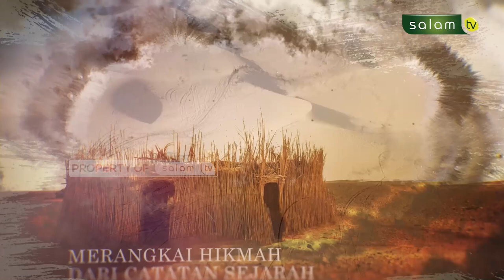Kisah Nabi Dan Rasul : Pertemuan Nabi Yusuf dan Nabi Ya'kub 'Alaihimussalam - Ustadz Faishal, S.Pd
💳 Bantu Operasional Dakwah @salamtelevisi :
| Bank Muamalat
| Kode 147
| an. Salam TV Peduli